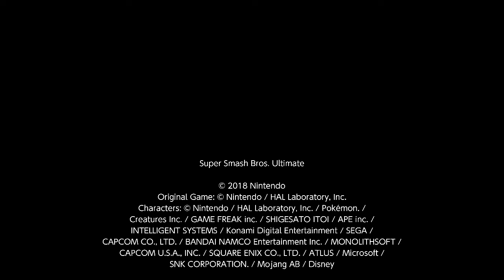Destiny Legends [Ganondorf] VS JoseGazza [Sonic]